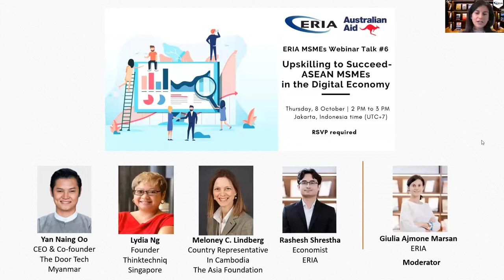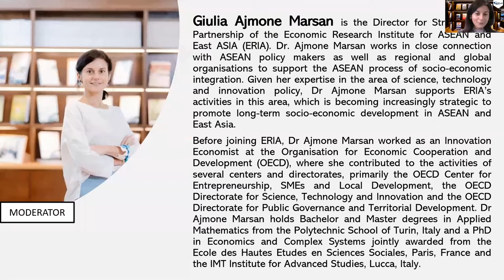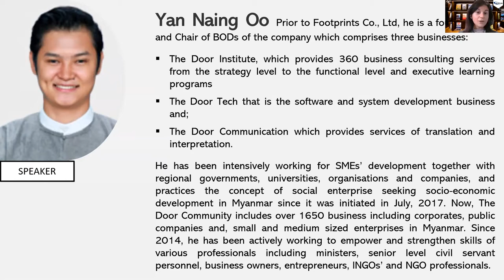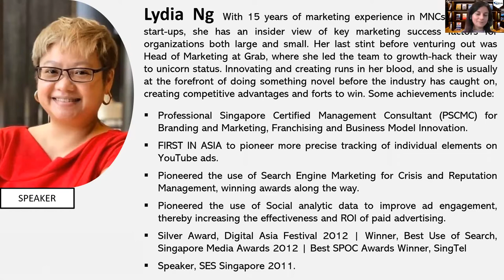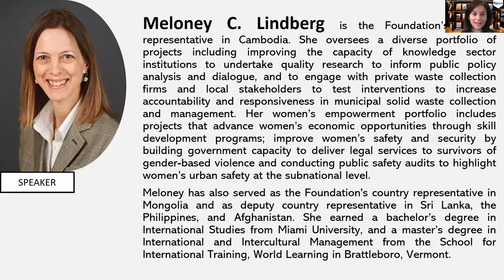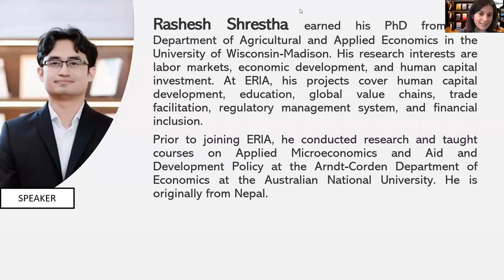ERIA | Upskilling to Succeed ASEAN MSMEs in the Digital Economy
The push towards digitalization and digital transformation has been on the agenda of many governments in recent years, notably more targeted towards small businesses. The onset of the COVID-19 pandemic further accelerated this agenda even as MSMEs struggled to adapt and survive in the uncertain economic environment.

SPEAKERS:
Yan Naing Oo, CEO & Co-founder, The Door Tech (Myanmar)
Lydia Ng, Founder, Thinktechniq (Singapore)
Meloney C. Lindberg, Country representative in Cambodia, The Asia Foundation
Dr Rashesh Shrestha, Economist, ERIA